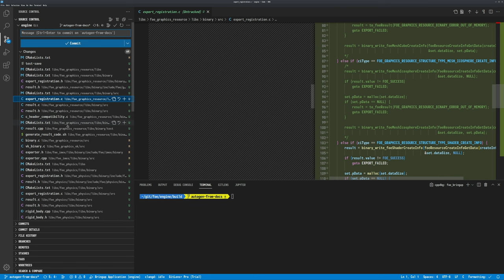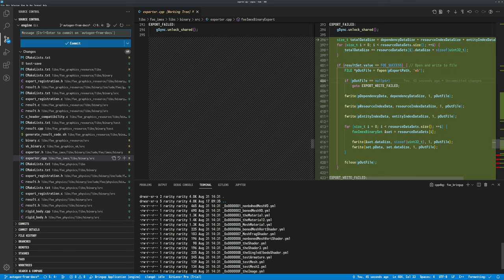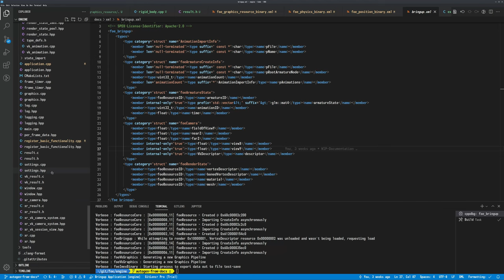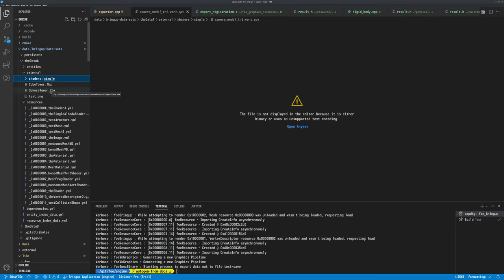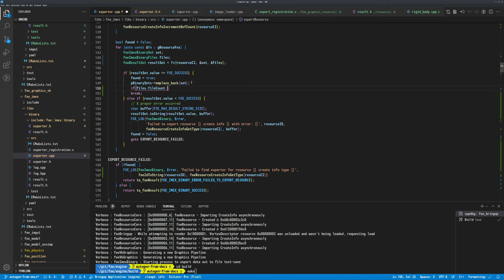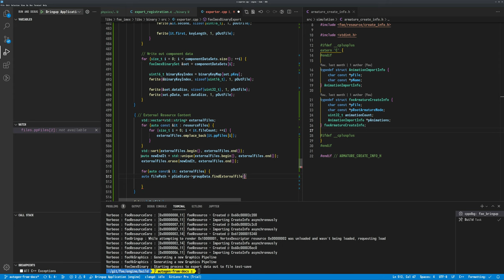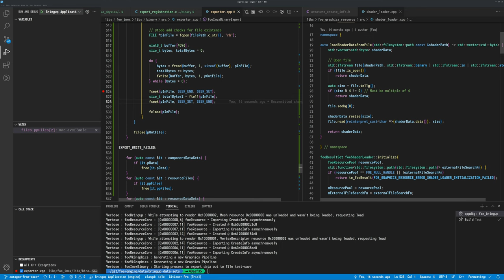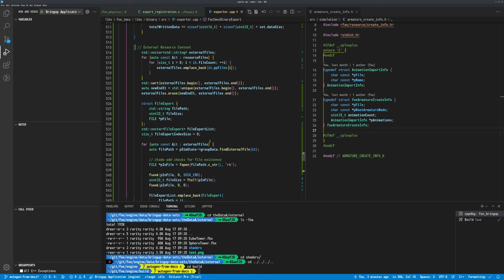173 - Finish Initial Binary Exporter Implementation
This session focuses on completing the initial implementation for exporting data to a single binary file.

Involved is the indexing of binary keys, and to export them to the file.

Also is the copying of 'external' file data to the binary file, such as shader, mesh and image data. Ideally this would be done by loading the data in and changing the said data to some format that the engine can save and load natively without the use of other library (such as assimp, FreeImage, etc) but for now to get past the initial bringup the idea is to just copy said data straight into the binary file to be moved and ready from that.

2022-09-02